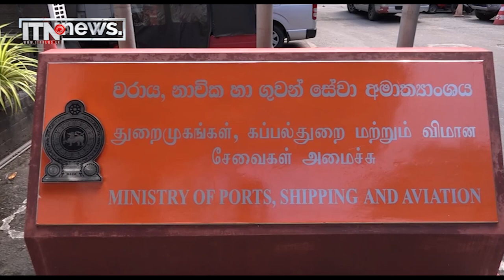කොළඹ වරාය හරිත වරායක් කිරීමට පියවර